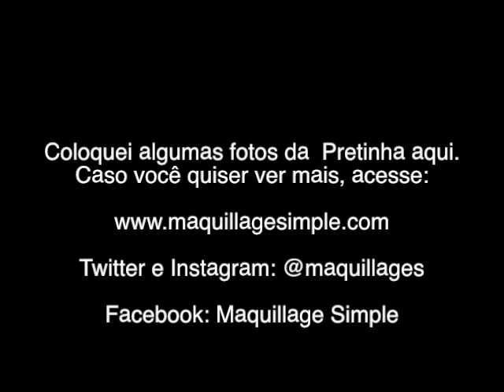TAG: Meu bichinho de estimação. "Pretinha"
Twitter e Instagram: @Maquillages